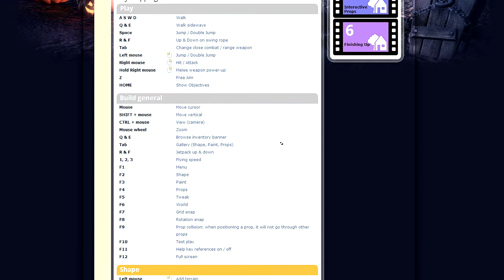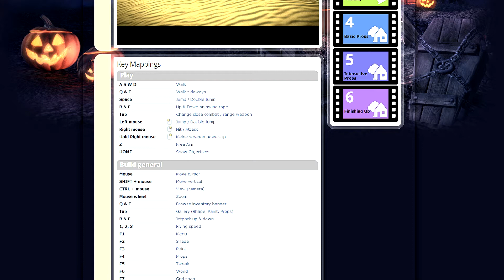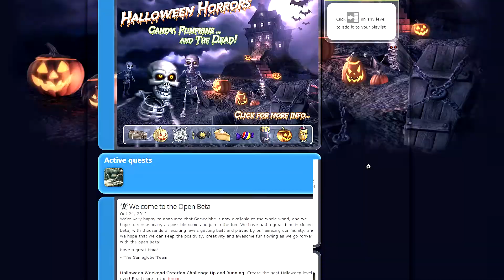Game Globe - Creating Avatar & Learning to Play - Part 1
Game Globe is a unique browser-based experience that allows players access to tons of creative possibilities - players can choose to either create their own game or simply
play the multitude of levels available at launch, all in HD quality.

==Socialize!==

tags: Game Globe Free Web browser based game indie create world sandbox adventure avatar fighting sword guns awesome battle world